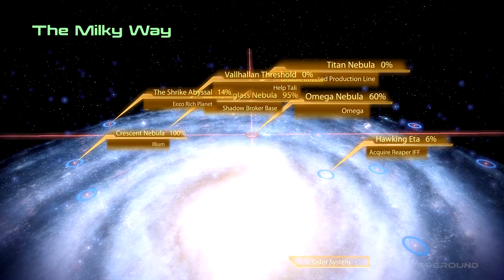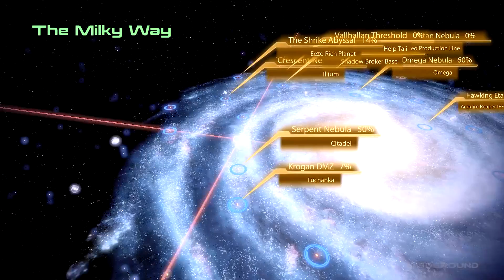Mass Effect 2 [BLIND] | Ep87 | A Package for Ish | Let’s Play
It’s time to play Mass Effect 2. After finishing the first game I could not wait to start this one. I plan on playing the whole trilogy, even though that is quite the commitment. But I am willing to make it.
For those of you that don’t know, Mass Effect 2 is a science fiction action role-playing third person shooter video game series developed by BioWare. It was released in 2010 and is the second installment in a trilogy.
You play as Commander Shepard. The game takes place within the Milky Way galaxy during the 22nd century, where humanity is threatened by an insectoid species known as the Collectors. For the game, BioWare changed several gameplay elements and put further emphasis on third-person shooter aspects, including limited ammunition and regenerable health. In contrast to the exclusive focus on the main story of the original Mass Effect, the developers opted to create a plot where optional missions had as much intensity as the main mission.